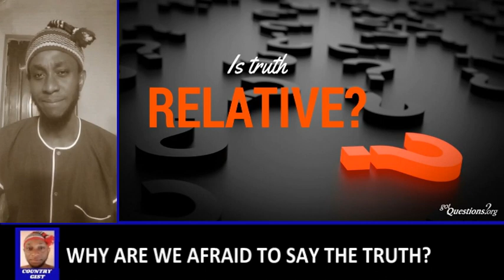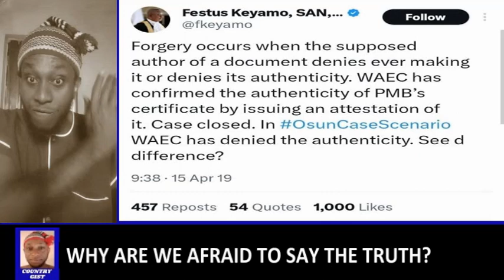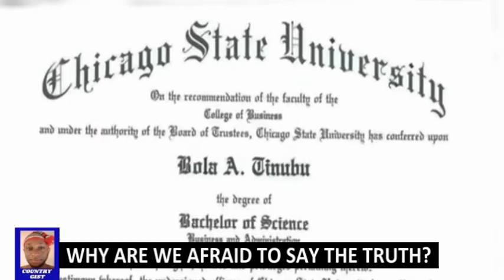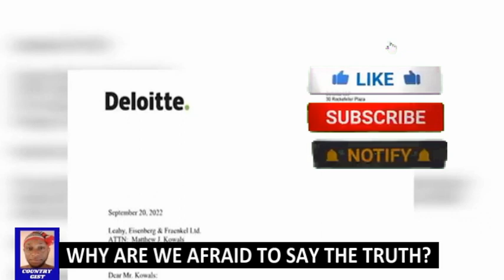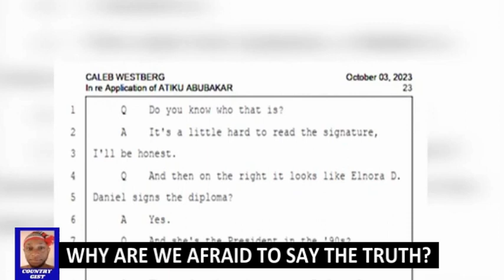Why Are The People And The Media So Afraid To Call Out Tinubu For Certificate Forgery?